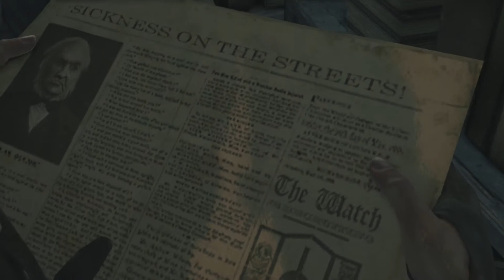Thief - Episode 06 - Scatterbrained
Auston doesn't really know what constitutes steampunk.

Players: Auston and Zac